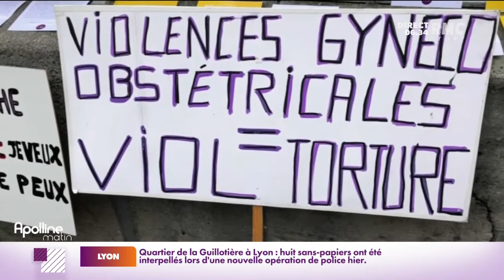Deux nouvelles plaintes déposées hier contre le ponte de la gynécologie de l'hôpital Tenon, à Paris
Deux nouvelles plaintes ont été déposées hier contre le ponte de la gynécologie de l'hôpital Tenon, à Paris. Il fait désormais l'objet de sept plaintes pour viol et violences sexuelles.